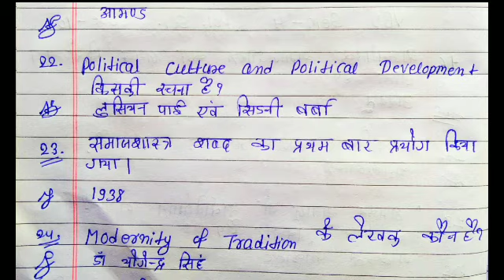Semester 4 Core 10 mcq | Political science core 10 objective question vbu core 10 important question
political science core 10 important question
core 10 objective question
sem 4 core 10
sem 4 core 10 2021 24